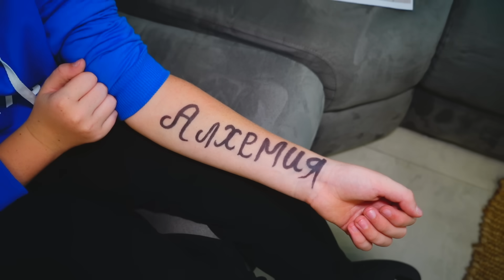ТАЙНА АМЕЛЬКИ! Что она скрывает от ребят?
Кажется Амелька скрывает что-то от ребят! Она наряжается, прихорашивается и вовсе пропадает где-то!
Как бы ребята не распрашивали ее, она избегает ответа и всеми способами выкручивается.
Интересно, что же она скрывает и узнают ли ребята правду?

Скорее смотри наш новый ролик до конца! Если и тебе понравилось видео, напиши нам свою реакцию в комментариях!